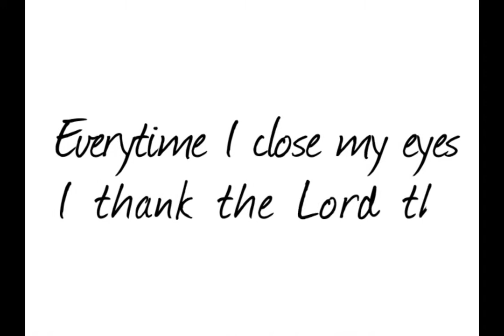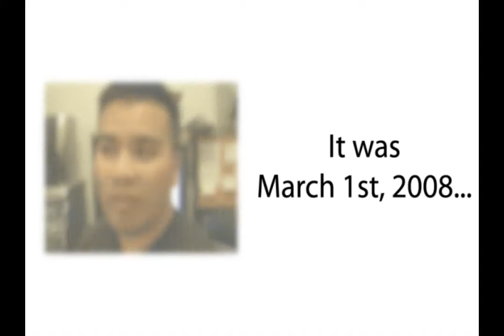Sheila & Chris' Wedding Slideshow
I gave myself a crash course in After Effects on Sunday, finished the slideshow by Thursday night, and showed it at the reception on Friday.
And that's why Earl always pulls through :)

Congrats Sister & Brother-in-law!